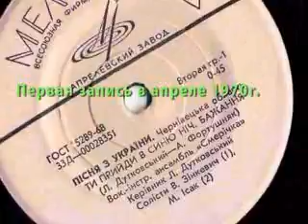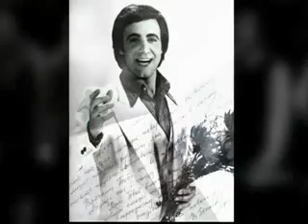В. Зинкевич, В.Зінкевич "СНІЖИНКИ " муз.Л. Дутковского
До 45-річчя від дня створення в 1966р. Левком Дутковським ансамблю "Смерічка" . Перші  музичні  кроки Василя Зінкевича у Вижницькій  вокальній школі Левка Дутковського ( грудень 1968 р.)